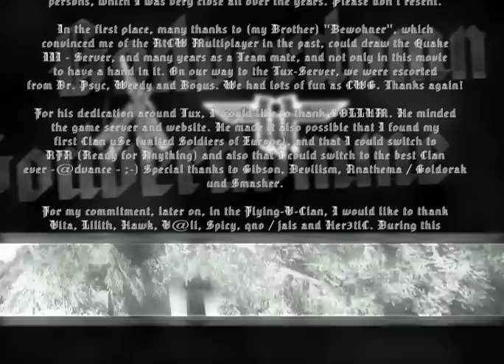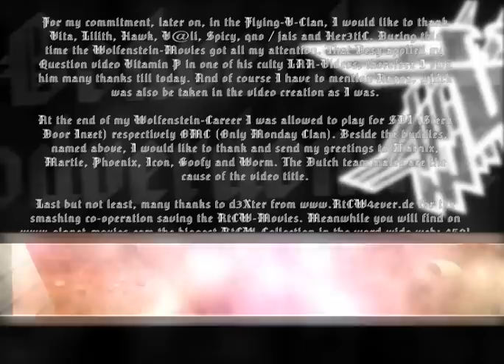RTCW Community Panzer Movie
Thought i'd upload this old movie made by BruderTalon. Its a Panzerfaust movie with different panzer players from the community. Also featuring me "Rezn@p". This game was one of my first FPS multiplayer games and I was hooked on it :P

The Good old days :P